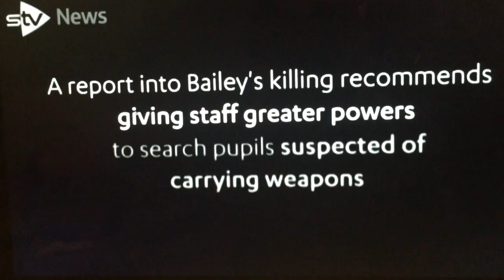A pupil who knew the killer of Bailey Gwynne carried weapons regrets not telling the teachers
This video is about BG